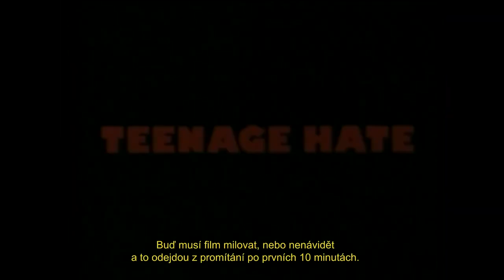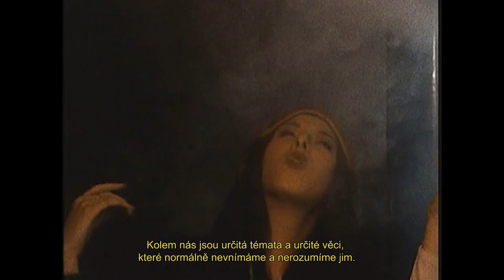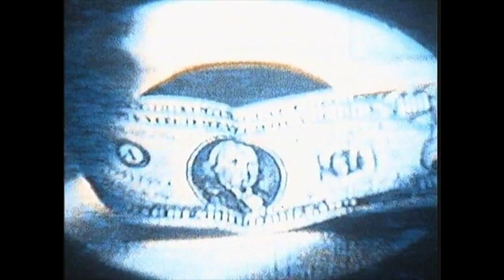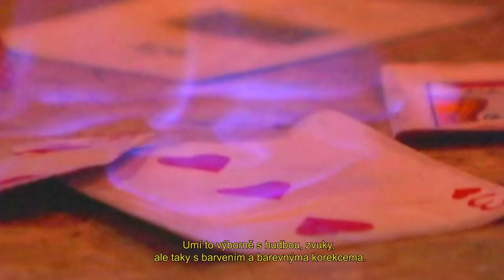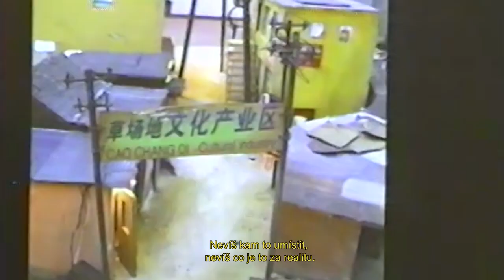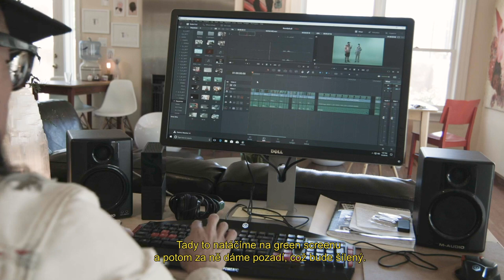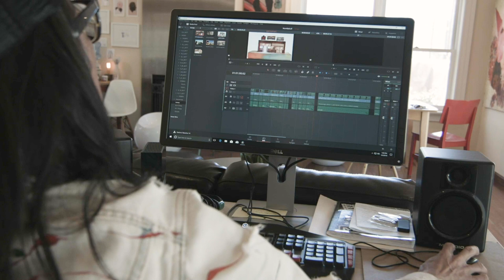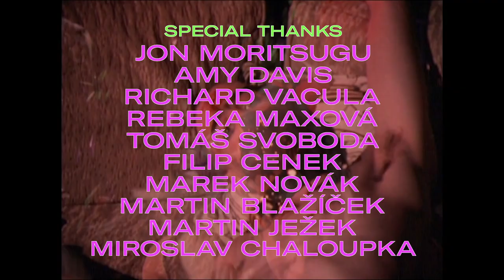Jon Moritsugu / King of Underground Cinema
Interview with Jon Moritsugu and Amy Davis about their specific way of filmmaking, editing, music, narrative, production and upcoming movie Numbskull Revolution.

Recorded in May 2018 in Santa Fe, NM.

The elaboration and implementation took place at the Academy of Fine Arts in Prague within the project "Jon Moritsugu / Blue Box" supported by support for specific university research provided by the Ministry of Education of Czech Republic in 2018.